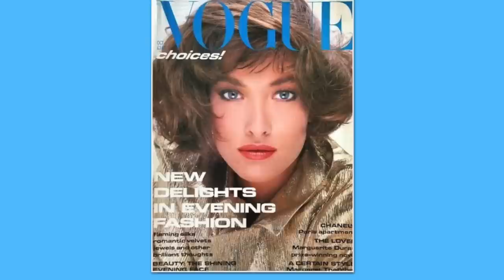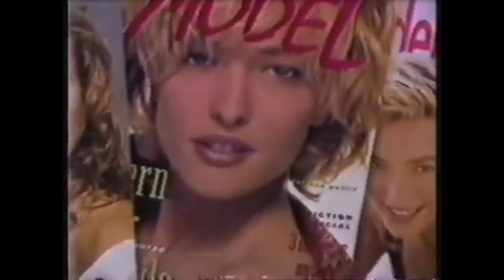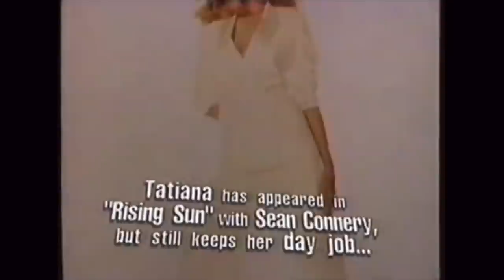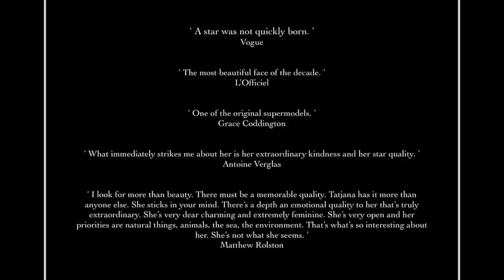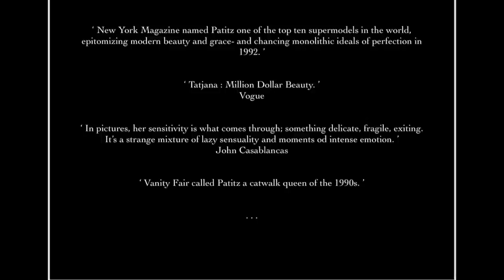In memoriam Tatjana Patitz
Model Documentary first episode :
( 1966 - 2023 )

Most of the information is taken from Wikipedia.
Then Vogue Magazine, Vogue British, Vogue France, Vogue Italia...
Tatjana Patitz Instagram : tatjanapatitz
Model Documentary Instagram : modeldocumentary